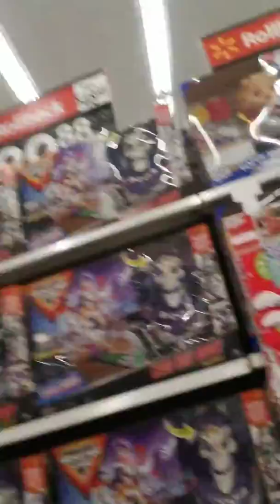Is this Walmart?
I was in my house then I woke up and I was in my car.